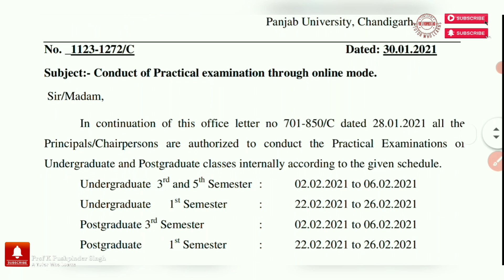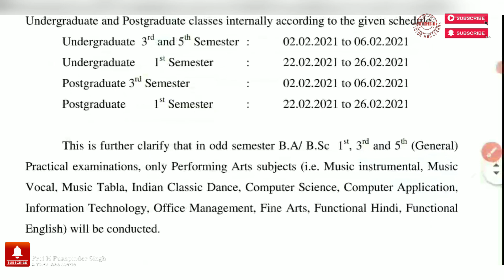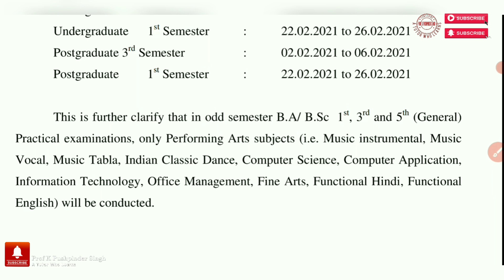1st SEM ONLINE PRACTICAL EXAMS DATESHEET FEB 2021||PANJAB UNIVERSITY CHANDIGARH EXAMS UPDATE TODAY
Link to download pdf of ug exams answer sheet;

Link to download pdf of Pg exams answer sheet;

NEW ANSWER-SHEETS MORE PAGES||PANJAB UNIVERSITY CHANDIGARH ONLINE EXAMS Feb March 2021 UPDATE TODAY||
QUESTION PAPERS WEBLINK REAPPEAR EXAMS JAN 2021||PANJAB UNIVERSITY CHANDIGARH EXAMS UPDATE TODAY||
ugexam.puchd.ac.in
pgexam.puchd.ac.in
DOWNLOAD ROLL No. FOR REAPPEAR EXAMS JAN2020||PANJAB UNIVERSITY CHANDIGARH EXAMS 2021 UPDATE TODAY||DOWNLOAD ROLL No. FOR REAPPEAR EXAMS JAN2020||PANJAB UNIVERSITY CHANDIGARH EXAMS 2021 UPDATE TODAY||

ugexam.puchd.ac.in      pgexam.puchd.ac.in

PUChd EXAMS 2021||REAPPEAR PRIVATE EXAM||PANJAB UNIVERSITY CHANDIGARH EXAMS 2021 NEWS UPDATE TODAY||PUChd EXAMS 2021||REAPPEAR PRIVATE EXAM||PANJAB UNIVERSITY CHANDIGARH EXAMS 2021 NEWS UPDATE TODAY||
PRIVATE REAPPEAR EXAMS 2020-21 NEWS UPDATE||PANJAB UNIVERSITY CHANDIGARH UPDATE TODAY||NEWS UPDATE||PRIVATE REAPPEAR EXAMS 2020-21 NEWS UPDATE||PANJAB UNIVERSITY CHANDIGARH UPDATE TODAY||NEWS UPDATE||

The university is going to take dec exams amidst the increasing covid cases, Hopefully the exams are going to be online. FINAL EXAMS WILL BE HELD IN DECEMBER 2020||CONFIRMED NEWS OF DEC 2020 EXAMS||PUP||REAPPEAR 2020||FINAL EXAMS WILL BE HELD IN DECEMBER 2020||CONFIRMED NEWS OF DEC 2020 EXAMS||PUP||REAPPEAR 2020||

PANJABI UNIVERSITY EXAMS NEWS UPDATE TODAY